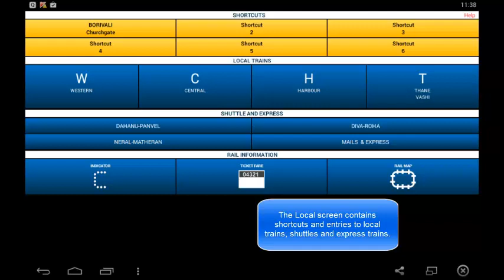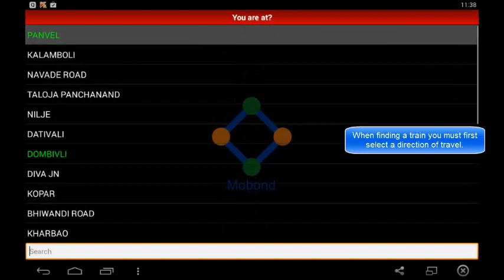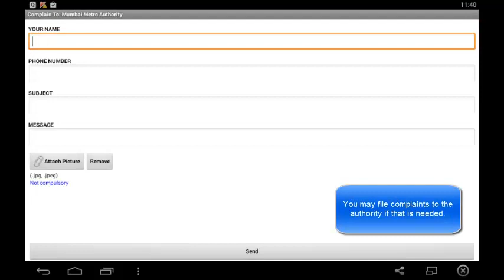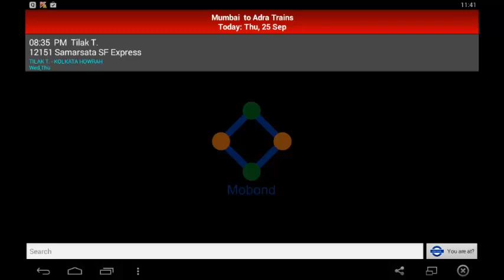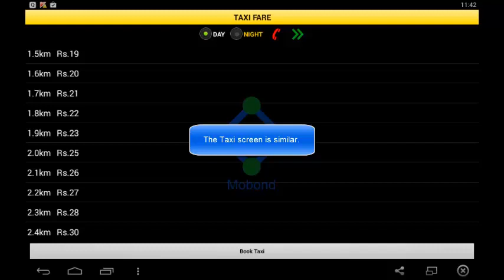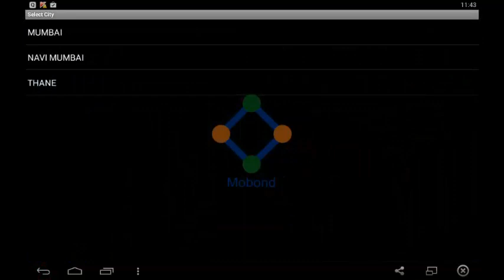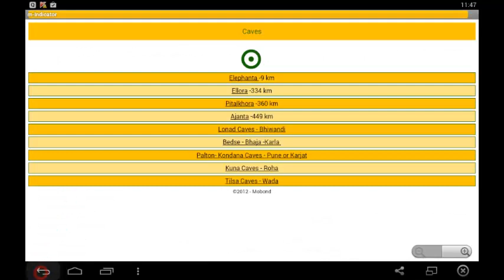m-Indicator - Quick overview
m-Indicator is designed to give help with Mumbai's transportation system. It helps you establish railway itineraries, find a taxi, check the bus timetables and more.

This video shows a quick overview of m-Indicator and includes a presentation of the following details:

- Finding railway routes
- Browsing through the bus network
- Express train screen
- Taxi & Rickshaw fare tables
- Ferry table
- Job portal
- Theater & Cinema page
- Picnic page